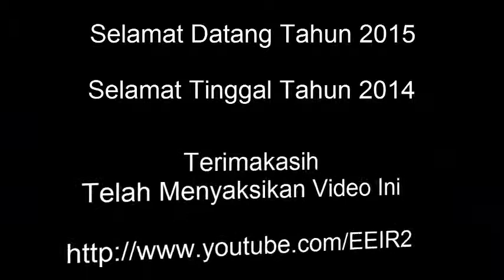RW06 TMI 2014 2015